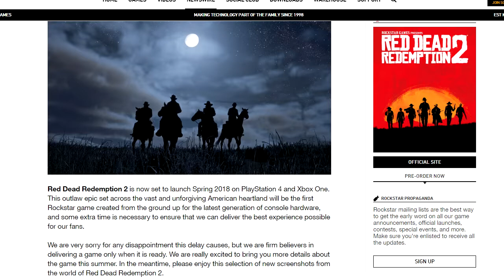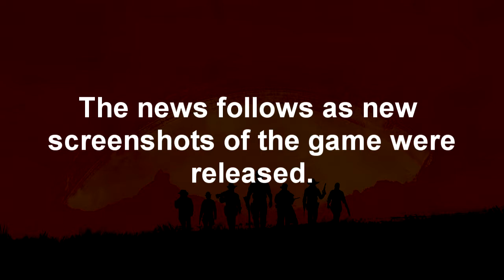Red Dead Redemption 2 Delayed & New Screenshots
Rockstar Games announced on May 22, 2017 that Red Dead Redemption 2 has been delayed. The game, a sequel to 2010's Red Dead Redemption, was originally scheduled for release in the Fall of 2017 and will now be released in Spring 2018 for Xbox One & Playstation 4, with a possible PC version.

During the same announcement, Rockstar also released new screenshots of Red Dead Redemption 2.